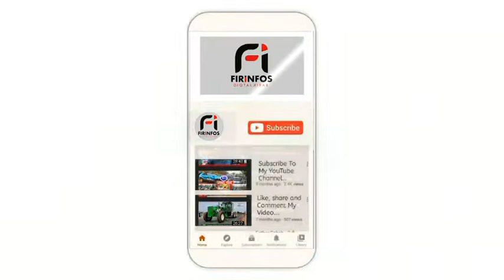KOUNGHEUL NEKH NA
Une journée à Koungheul dans l’effervescence de la fête